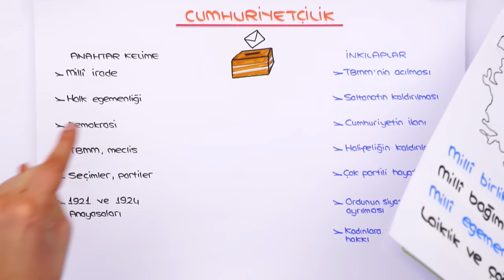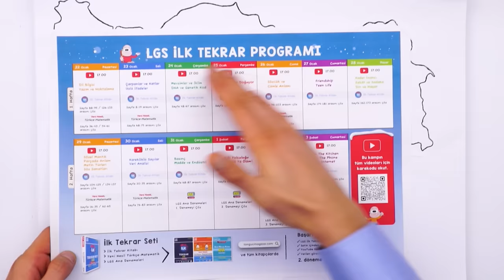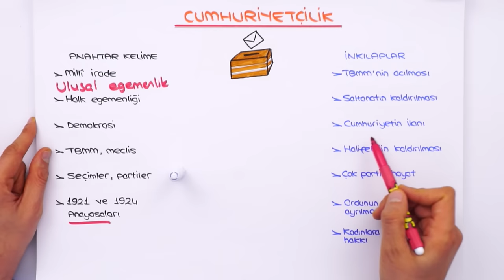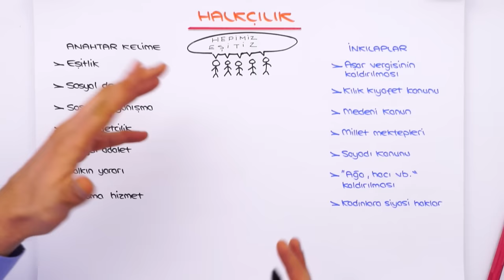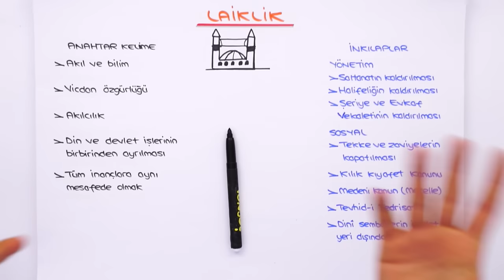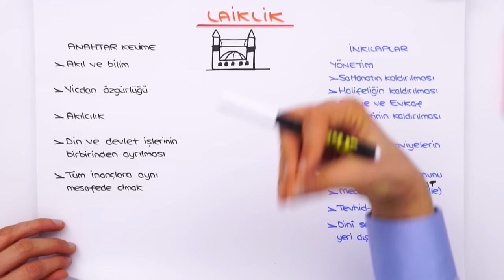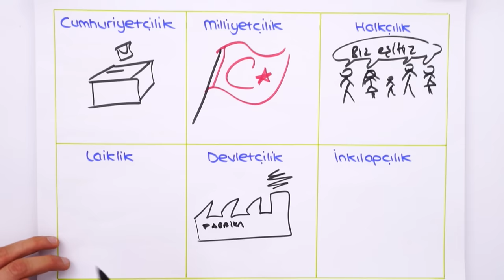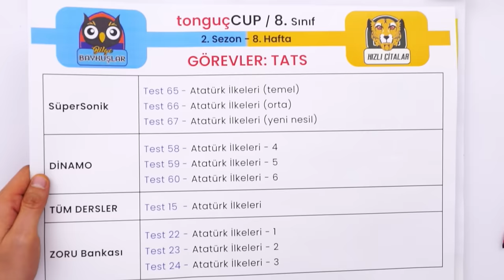Atatürk İlkeleri 📕 tonguçCUP 2.Sezon - 8SOS16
tonguçCUP 2.Sezon devam ediyor! 🎉 Bugün İnkılap dersinin "Atatürk İlkeleri" konusu ile 2024 LGS'ye adım adım ilerliyoruz. 🙌 Ayrıca sene boyunca canlı yayınlar, yeni nesil soru çözümleri, challengelar, LGS günlükleri ve motivasyon videoları ile biz hep seninleyiz! O zaman hazırsan kemerleri bağla, uçuşa geçiyoruz. 🚀